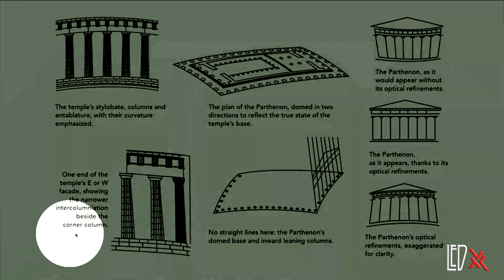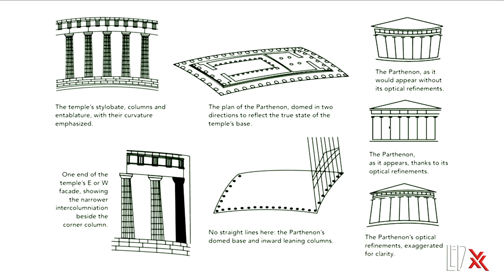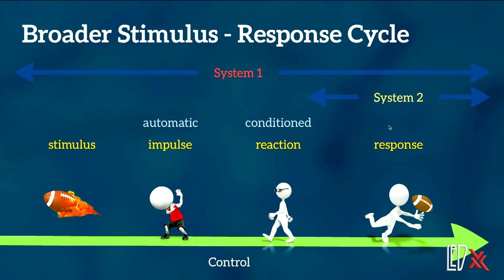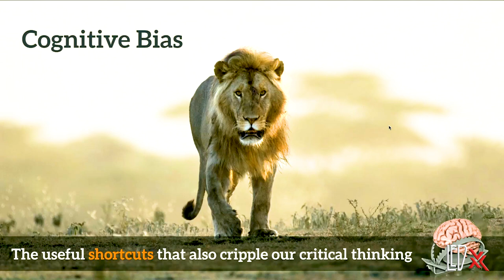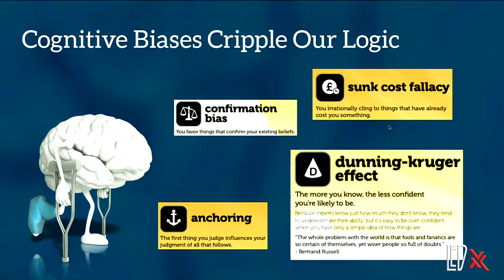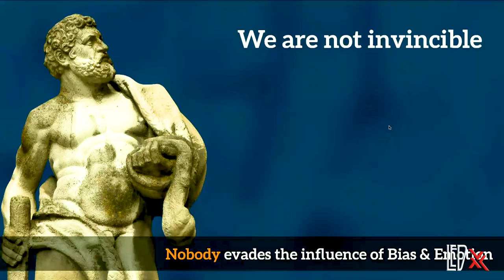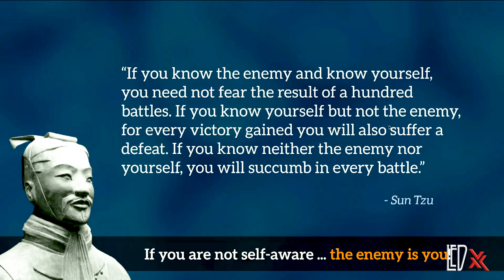Jim Vaselopulos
LEDx is a leadership event unlike any other. Building upon the success of last year's inaugural event, LEDx 3.0 looks to bring together a diverse cohort of civilian and military professionals who share a passion for leadership in all its forms, focused on the topic of "Finding Purpose at the Intersection of Leadership, Strategy, and Innovation." LEDx differs from other leadership events in that it is designed around the 'eXperience,' where participants are just as likely to learn from the formal speakers as they are from each other. This year's speakers and topics were chosen to present participants with various perspectives on leadership, from which to challenge their own assumptions and reframe the leadership challenges unique to themselves and their organizations.

LEDx is intentionally unorthodox in terms of its format. Built around a keynote address to begin and end each day, the rest of the schedule is focused on TED-style stage talks matched with smaller group speaker engagements in a "Lab" like setting. Apart from the keynote speakers, participants can build their daily schedules to match their interests. With food trucks, outdoor seating, and live music on site, the planned activities are just one part of the LEDx experience. When not engaged in one of the formal events, participants are encouraged to continue the conversation and share their thoughts on what "Finding purpose at the Intersection of Leadership, Strategy, and Innovation" means to them.